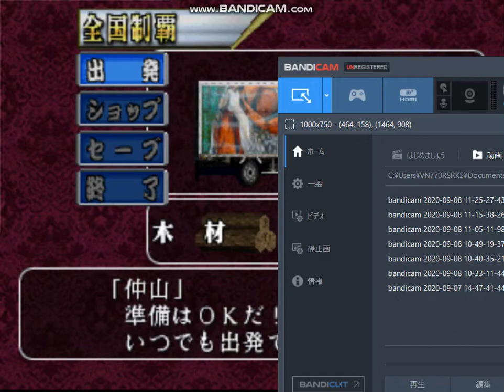爆走デコトラ伝説 ＃８